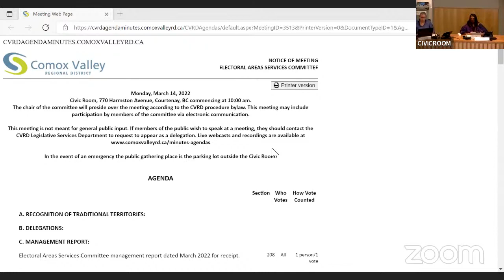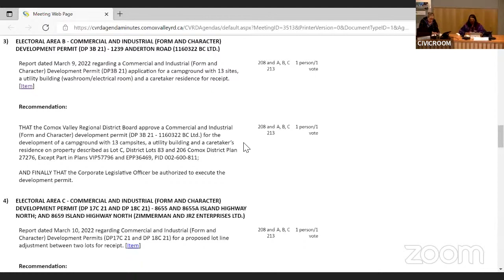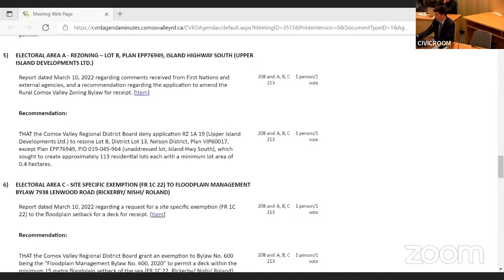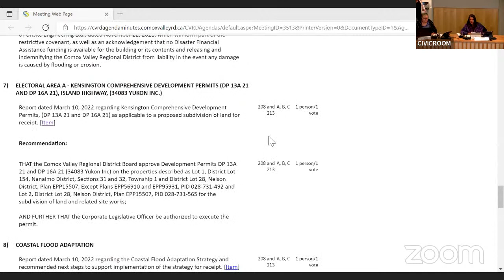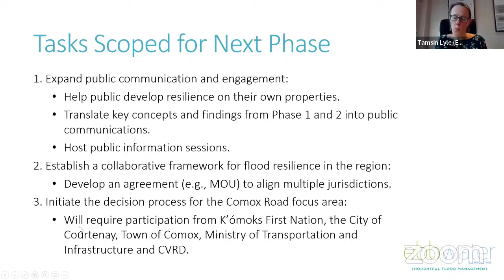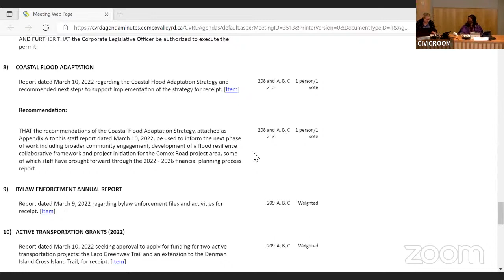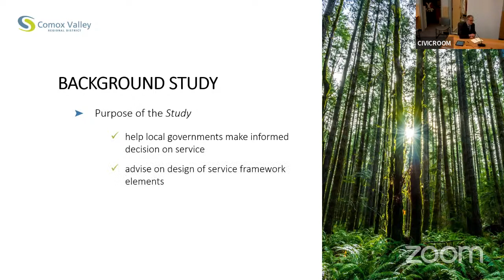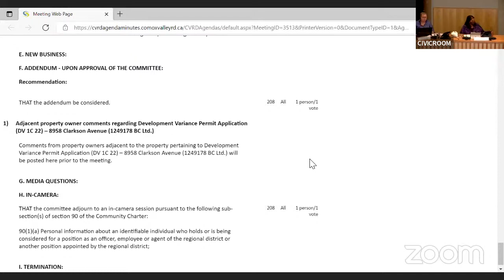Electoral Areas Services Committee - March 14, 2022